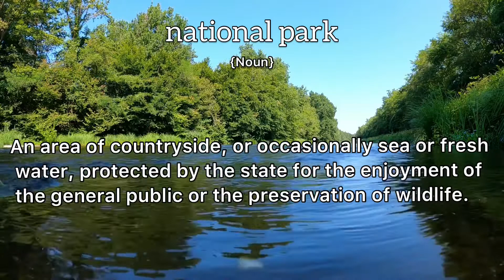National Park Meaning : Definition of National Park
- What is the meaning of National Park
- What is the definition of National Park
- How to pronounce National Park